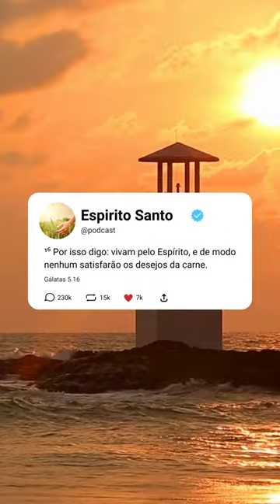Deus Espirito Santo